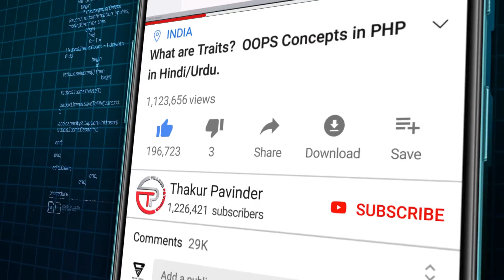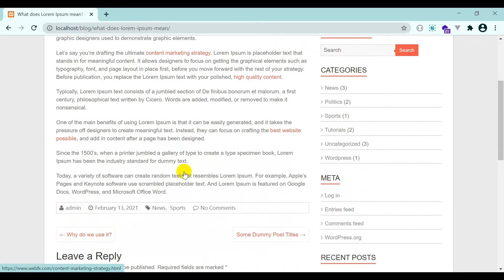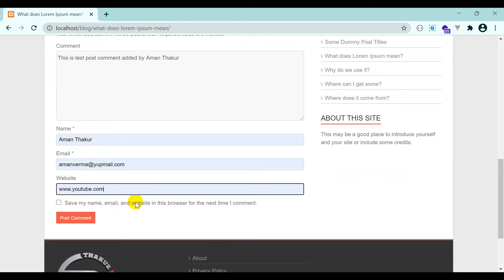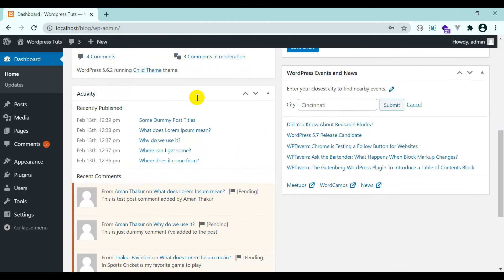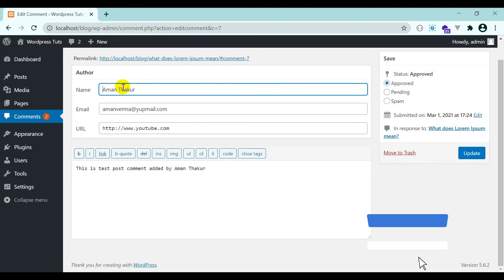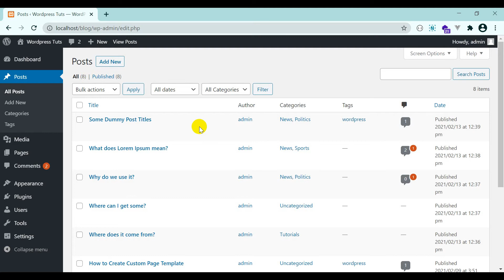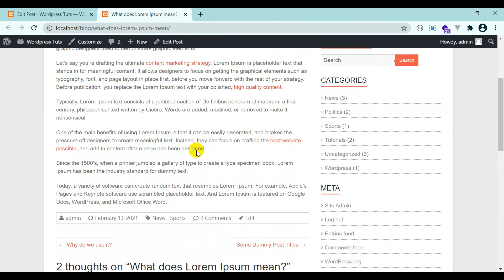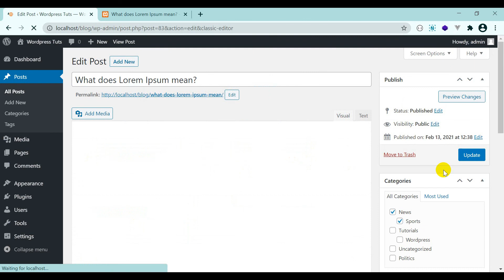How to Manage Comments in WordPress in Hindi\Urdu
How to approve, edit, delete comments in WordPress

WordPress comes with a built-in comment system that allows for community interaction around your content. In this beginner’s guide, we will show you how to moderate comments in WordPress, deal with comment spam, and everything related to comments.

Comments allow your website visitors to communicate with you and other readers. They can add their input on a specific article that you had written, ask questions, and provide feedback.

On most WordPress sites, anyone with a valid Name and Email can leave a comment without verifying their identity. By default comments are turned on so depending on the theme you use, there will be a comment form displayed at the bottom of every post and page of your website.

FOLLOW ME

QUESTIONS?